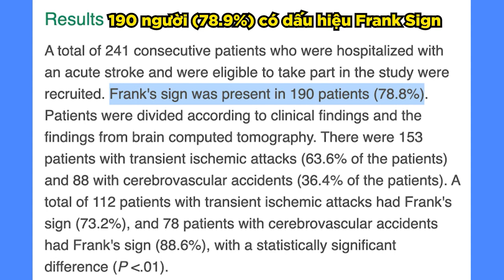Dấu hiệu bạn có nguy cơ mắc TIỂU ĐƯỜNG, TAI BIẾN mạch máu não 👉 Xem ngay để tránh|Trò chuyện cùng DS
CƠ THỂ GỬI TÍN HIỆU VỀ NGUY CƠ MẮC BỆNH TIỂU ĐƯỜNG &TAI BIẾN MẠCH MÁU NÃO
Cơ thể của chúng ta có thể được xem như một tiểu vũ trụ nhỏ (hình ảnh) phức tạp hơn bất kỳ cỗ máy nào khác, làm việc không ngừng nghỉ 24/24 giờ, Khi có vấn đề gì đó không ổn với cơ thể nó sẽ gửi tín hiệu cho chủ nhân của nó.
Tín hiệu mà cơ thể gửi đến thường dẫn đến sự khó chịu cho chủ nhân. Nó được thực hiện bằng cách ngăn cản không cho hoặc hạn chế làm một hoạt động nào đó.
Dấu hiệu cho thấy tăng nguy cơ mắc bệnh tiểu đường là:
1. Những nếp nhăn trên dái tai được gọi là Frank Sign
Người ta nói rằng những nếp nhăn xuất hiện trên dái tai không chỉ là dấu hiệu của sự lão hóa mà còn là dấu hiệu dự báo bệnh động mạch vành, bệnh về tim và bệnh mạch máu ngoại biên trong tương lai.
2. Các bạn hãy quan sát thật kỹ nách hoặc phía sau cổ .(hình ảnh)
Nếu màu da thay đổi như thế này, thì đó là triệu chứng của bệnh gai đen
Đối với những người không biết mình bị tiểu đường do không đi kiểm tra sức khỏe định kỳ, nếu thấy những điều này thì hãy đến bệnh viện ngay ngày mai nhé!
“Không có căn bệnh nào là không thể chữa khỏi. Chỉ có thói quen là không sửa được thôi.”